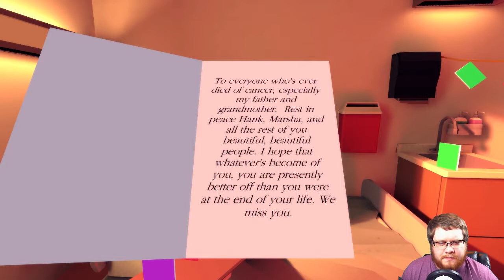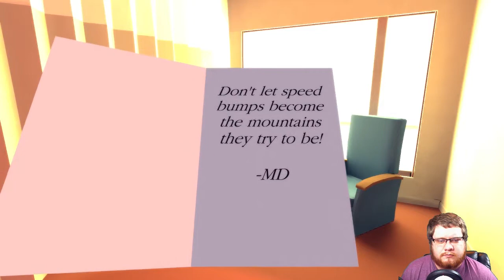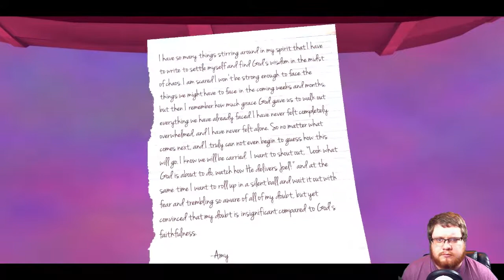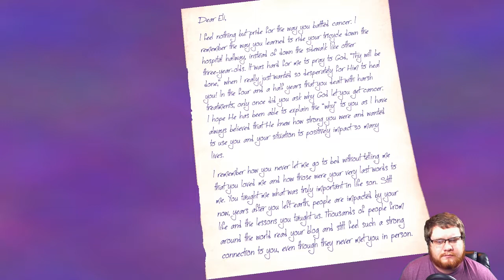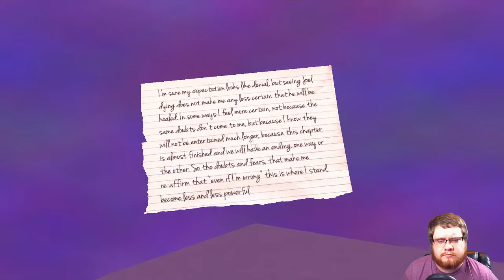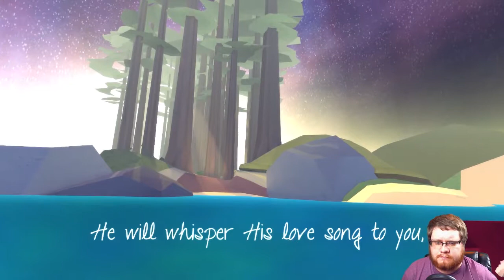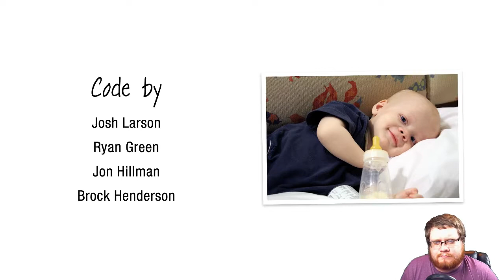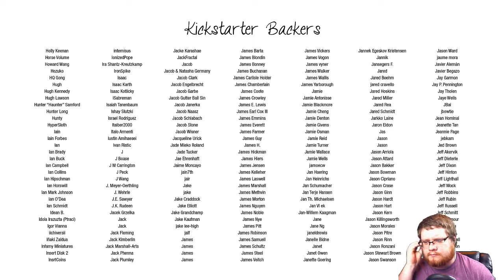That Dragon, Cancer | Full Playthrough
A JOURNEY OF HOPE IN THE SHADOW OF DEATH

An immersive narrative videogame that retells Joel Green’s 4-year fight against cancer through about two hours of poetic, imaginative gameplay that explores faith, hope and love.

The Story
The Cathedral from Radiolab

“Thank you for Playing” - Produced by Kinematic Films (David Osit and Malika Zouhali-Worrall)

NPR - All Things Considered - In Gaming, A Shift from Enemies to Emotions - (Travis Larchuk)